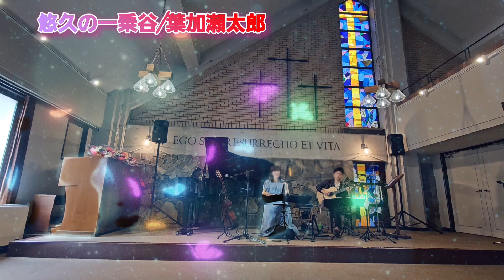二胡 悠久の一乗谷 潮海ケイ 葉加瀬太郎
ギター科発表会にて二胡演奏♪